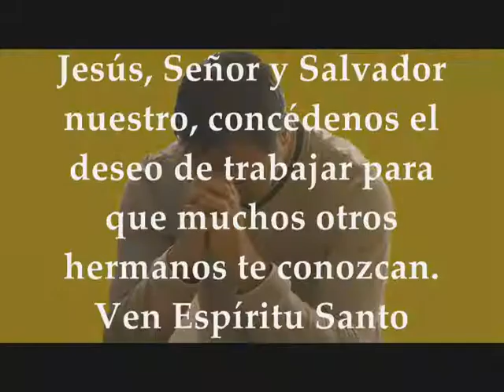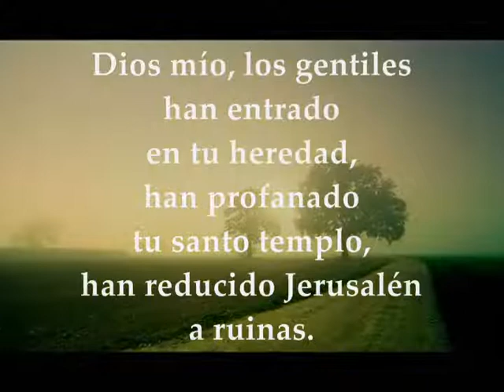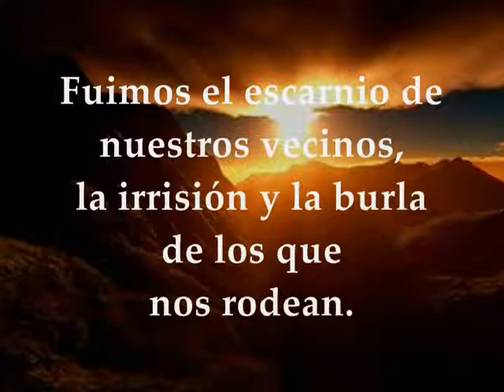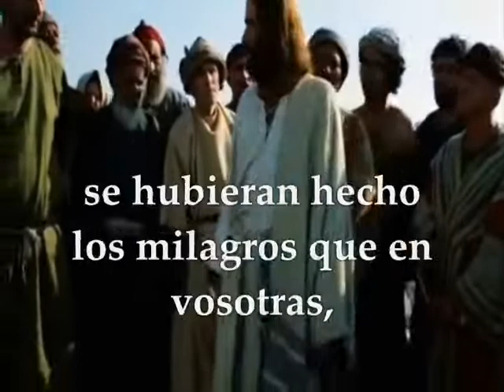Evangelio Viernes 4 de Octubre de 2019 Semana 26 T.Ordinario Lucas 10,13-16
Evangelio y lecturas del VIERNES 4 DE OCTUBRE DE 2019 SEMANA XXVI TIEMPO ORDINARIO CICLO C Primera Lectura: Del libro de Baruc 1,15-22 Salmo 78,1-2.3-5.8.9 R/. Líbranos, Señor, por el honor de tu nombre Evangelio según San Lucas 10,13-16